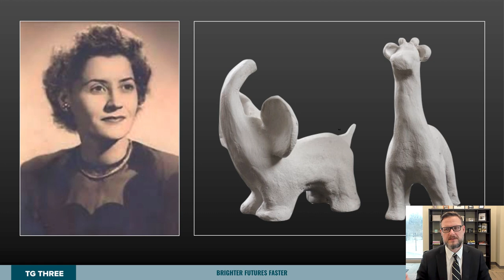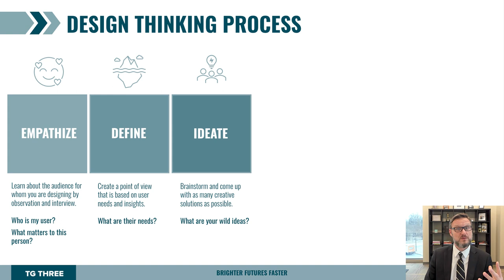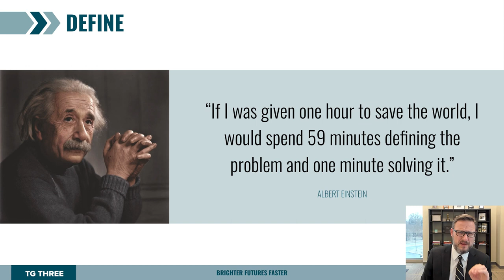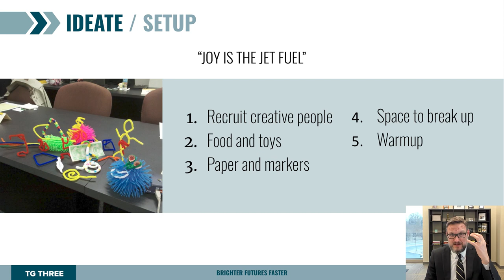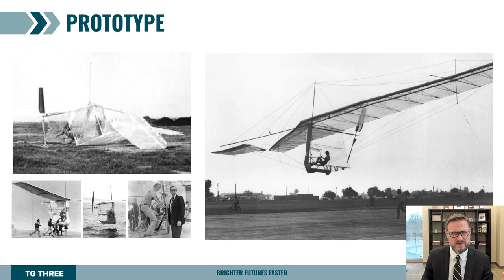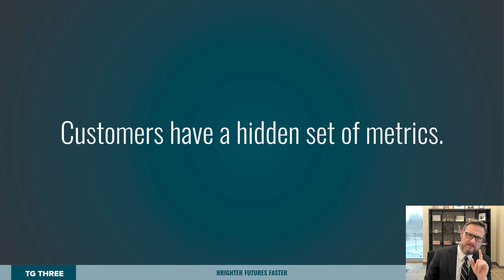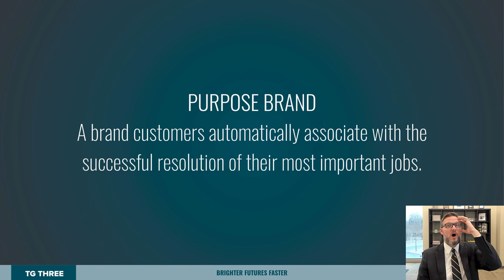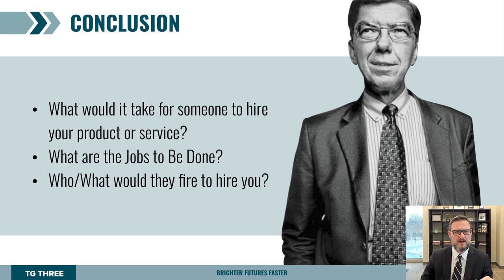Innovation and Design Thinking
This is a primer on developing an innovation mindset and how to use design thinking and jobs-to-be-done theory to innovate within your organization